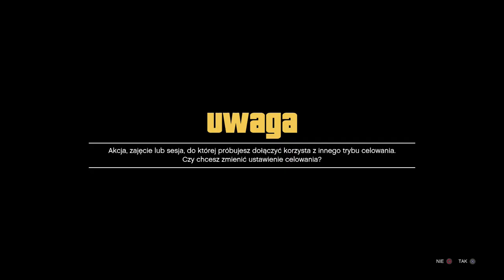🎮PATCH🎮+3800000 SOLO KOPIOWANIE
KOLOROWE HEŁMY